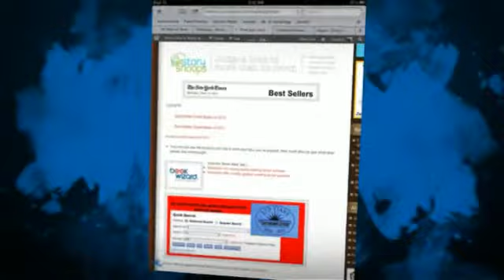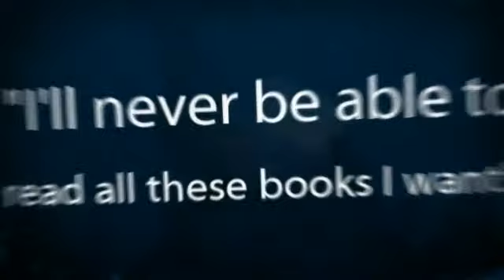Summer TBR lists